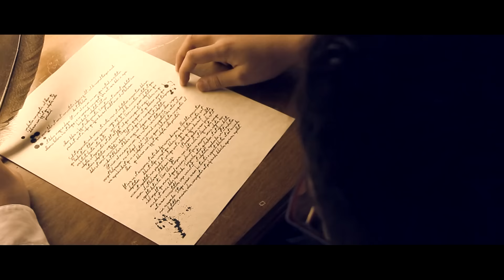Teaser Trailer Oficial Teddy Lupin y El Último Giratiempo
Presentamos tras su estreno mundial simultáneo en la Potter Con de Barcelona y en las redes sociales, el teaser trailer del fan film autorizado por la Warner Bros Entertaiment y J.K. Rowling de Teddy Lupin y El último Giratiempo.
Proyecto Audiovisual de Macroproducciones y la Bruja Tuerta